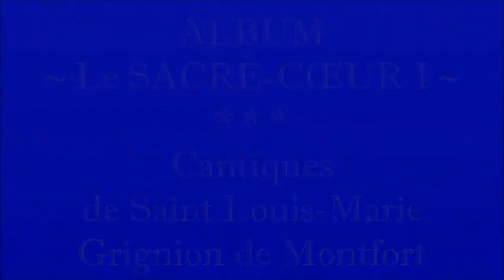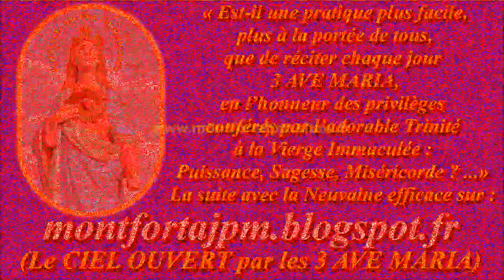Le SACRÉ-CŒUR I : 3-Les excès amoureux du Cœur de Jésus (cantique de St Louis-Marie de Montfort)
1- Pénétrons jusqu’au fond du temple,
Entrons dans ce Cœur merveilleux :
Afin d’aimer à son exemple,
Voyons ses excès amoureux.

2- Voyons dans le sein de Marie
Ce petit Cœur qui n’est que feu,
Qui, plein du Saint-Esprit, s’écrie :
« Amour, amour, amour de Dieu ! »
36- En le perçant on le soulage,
Car le feu dévorant ce Cœur,
La lance lui fait un passage
Pour se rendre au cœur du pécheur.

37- C’est par cette bouche sanglante
Qu’il dit, depuis plusieurs cent ans,
D’une voix mourante et vivante,
Des mots qu’à peine je comprends.

Gilbert Chevalier
l'Aveugle-Vendéen
(31/10/2014)